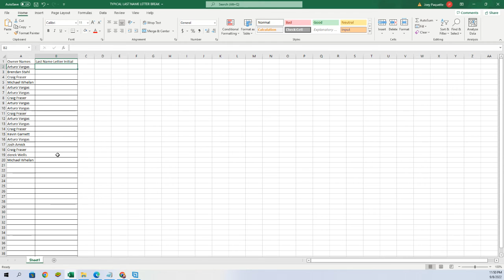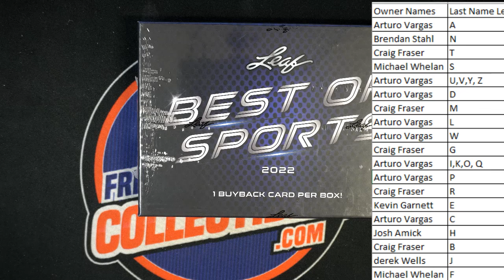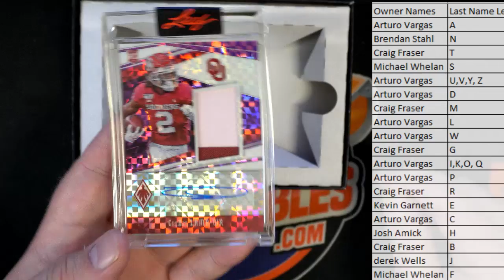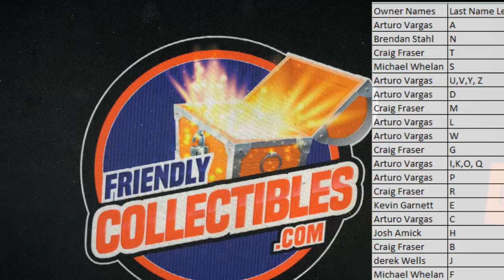2022 Leaf Best of Sports Hobby ID 22LEAFBOS104